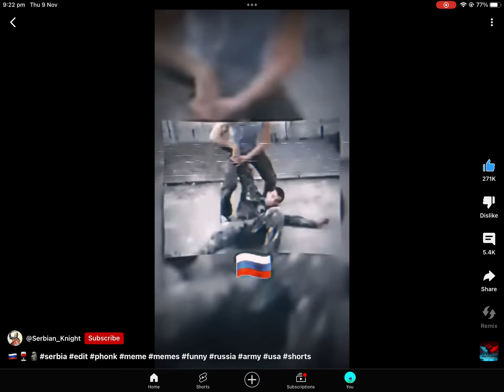26 November 2023